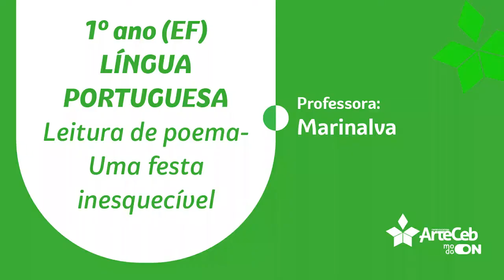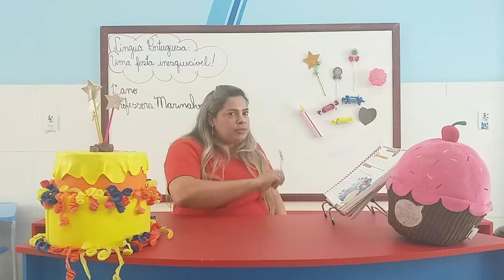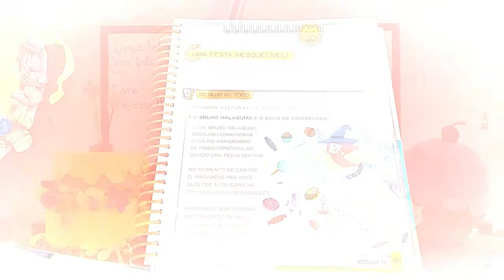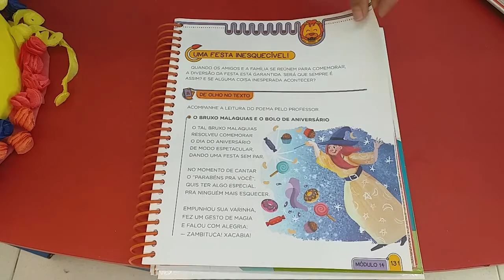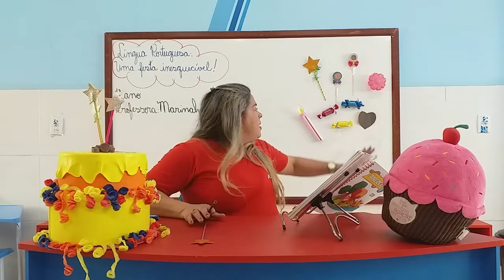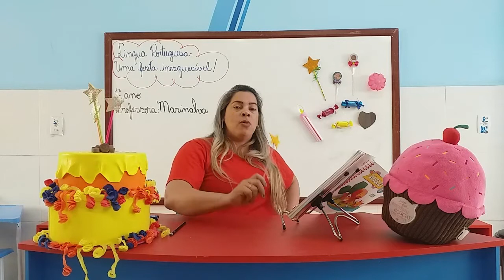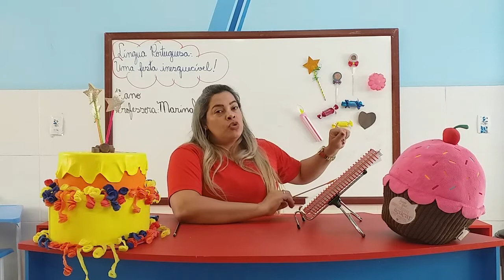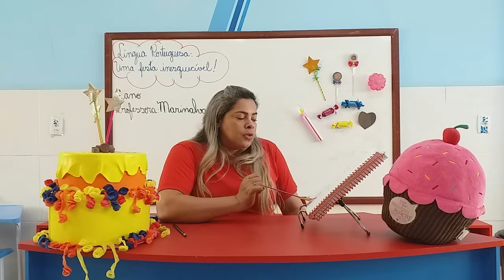30/10 - 1° ANO (EF) - LÍNGUA PORTUGUESA - LEITURA DE POEMA- UMA FESTA INESQUECÍVEL - MARINALVA